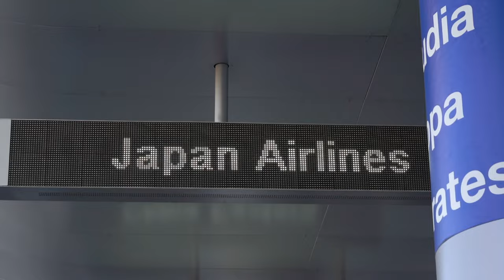Piez - International ft. Ryan James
Music video by Piez performing International. Piez